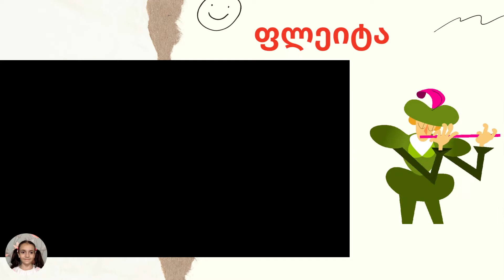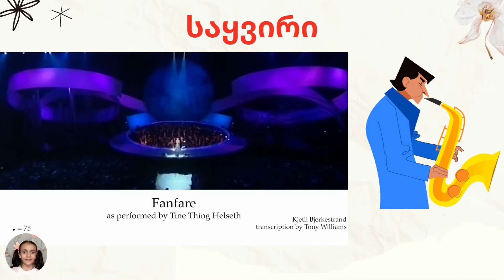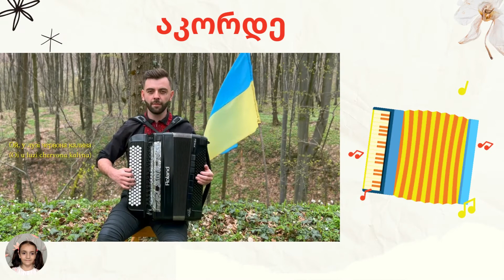მუსიკალური საკრავები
მარიამ ფხალაძე, სოფიკო ჭაავა